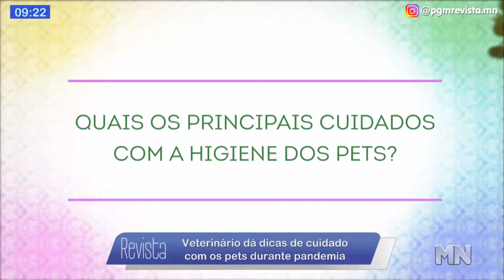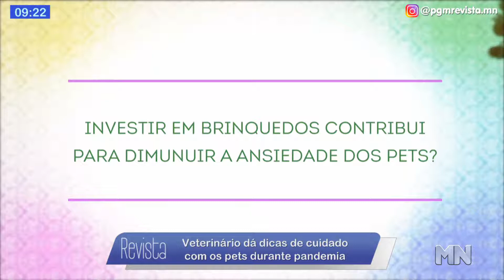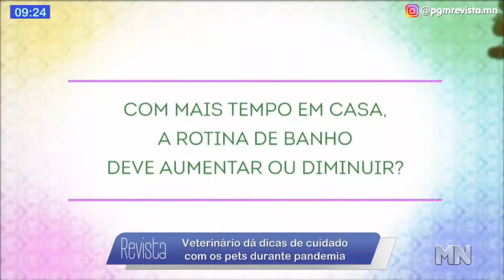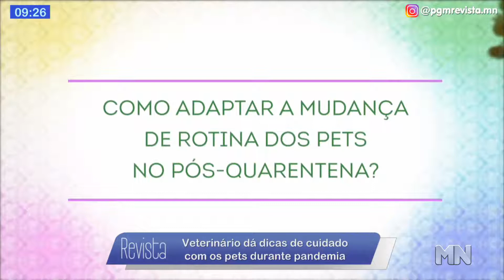Veterinário dá dicas de cuidado com os pets durante pandemia